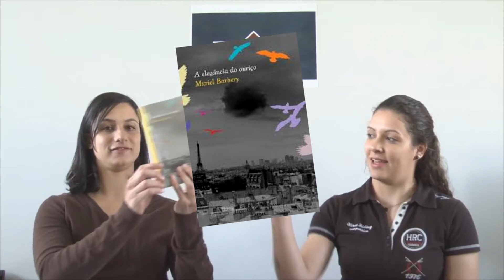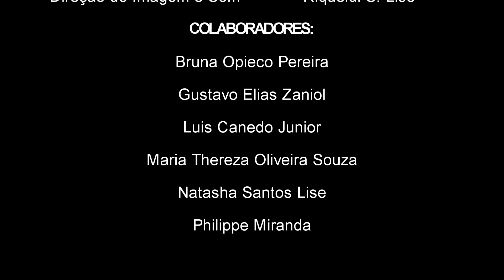Review - A elegância do ouriço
Discussão do livro "A elegância do ouriço", da autora Muriel Barbery.

Correção: a diretora Mona Achache é francesa, não suíça como mencionado no vídeo.